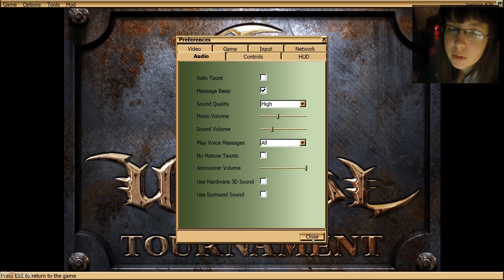RTNP: The Ultimate Edition v1.1 HD (Unreal Return to Na Pali) Let's Play #3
RTNP: The Ultimate Edition v1.1 HD by Lightning_Hunter Mod DB